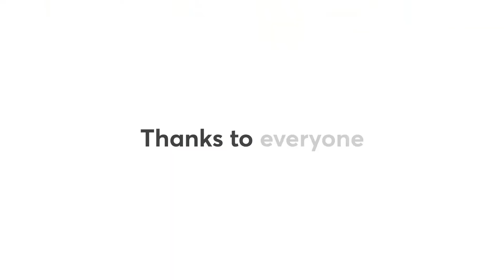Bodsphere smashed 2019! Here we come - 2020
5000+ HEARTS from 15 COUNTRIES touched in 2019 at Bodsphere - Health & Wellness Studio, India's fastest growing studio!

Thanks for the incredible support in 2019. We couldn't have done it without you! We're looking forward to an amazing 2020 as we enter this decade with more enthusiasm and vigour!

Natural Movement Flow: Move your body!